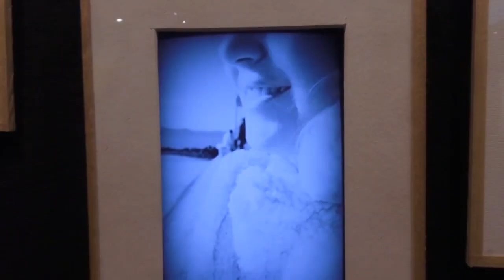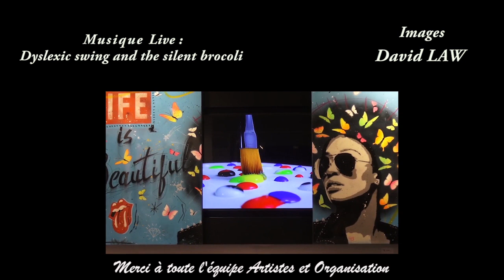Art3F Paris - Janvier 2023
Art3F Paris - Janvier 2023 - Merci aux Artistes et à toute l'équipe d'organisation. Musique Live : Dislexic Swing and the Silent Brocoli - Reportage @DavidLaw55 Prochain RDV art3F à Toulouse du 10 au 12 février. Lien Youtube